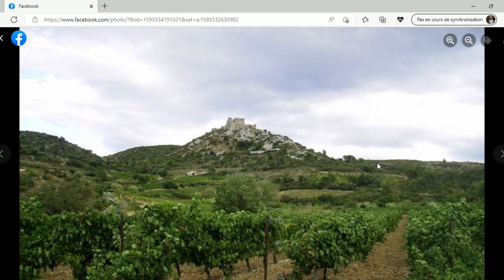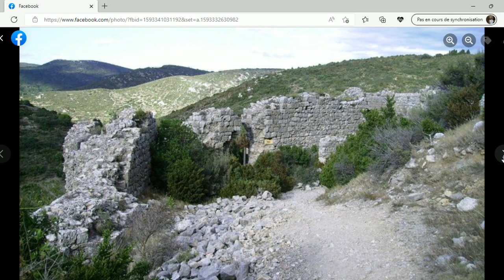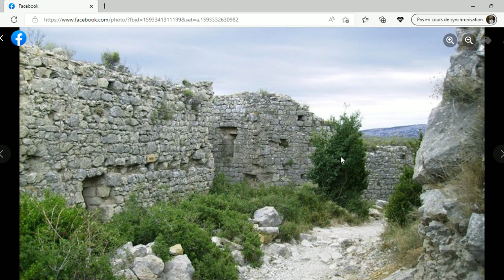review photo chateau aguillar